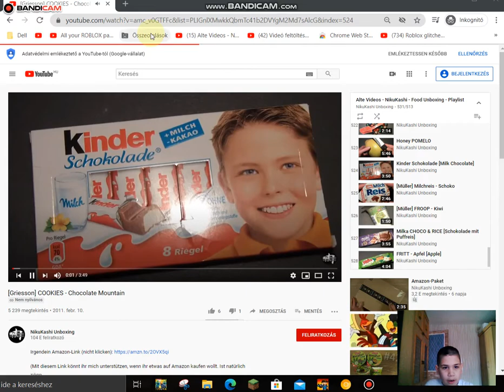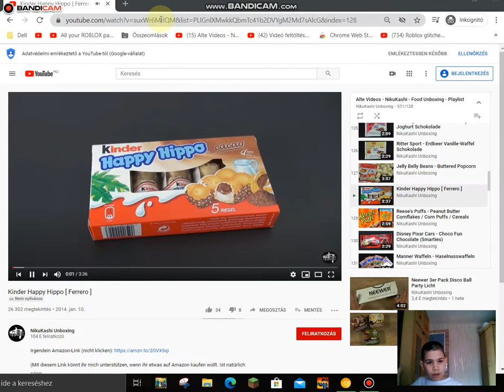Chrome Wsod 24